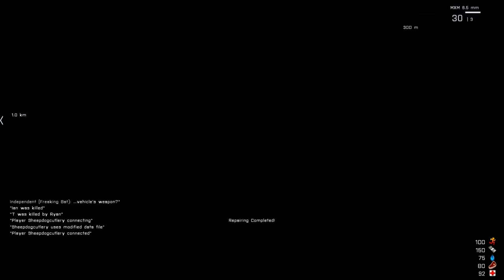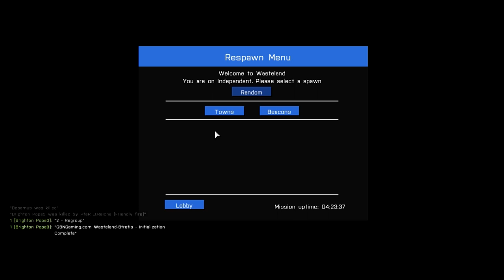Arma 3 wasteland with Chewable Chewie: Progression of a Bambi Ep. 1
Me and Chewable go to town on arma 3!